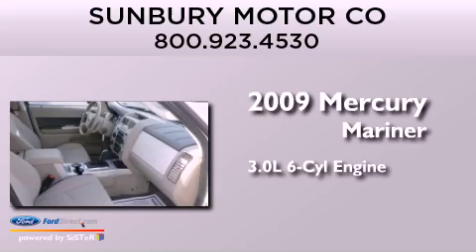2009 MERCURY MARINER Sunbury PA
We have been honored to serve the Sunbury PA area , we promise that your experience at our dealership will exceed your expectations !

 Year : 2009
 Make : MERCURY
 Model : MARINER
 Engine : 3.0L V6 24V MPFI DOHC
 Trans . : 6-SPEED AUTOMATIC
 Exterior : SAGE
 Miles : 56,301

 Stock : R829

 943 North Fourth Street
 Sunbury , PA 17801